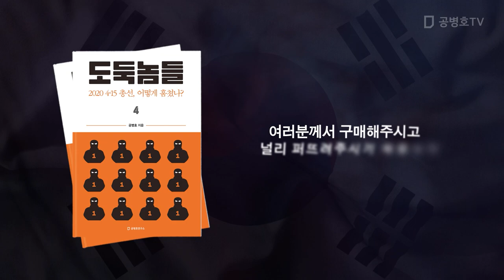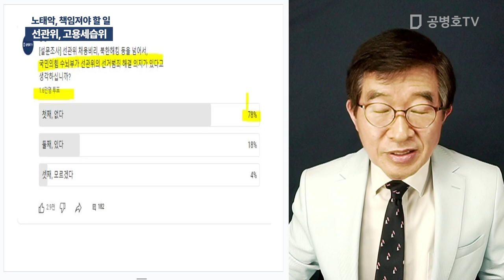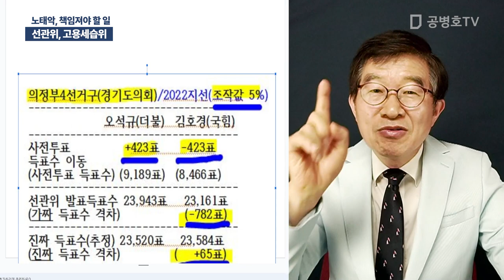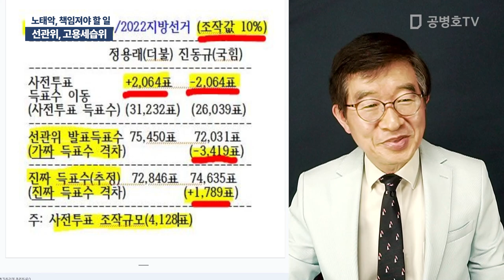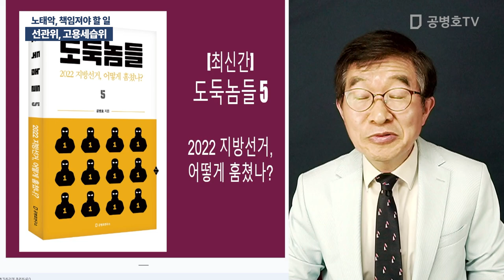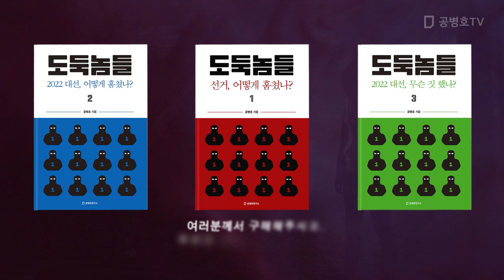선관위, 고용세습위 / 노태악, 책임져야 할 일 [공병호TV]